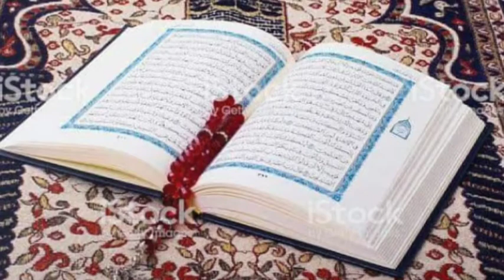[Islamic Background Video] - Copyright © Free - Nobel Quran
• I S F - [Islamic Stock Footages ] Is An YouTube Channel Were We'll Upload